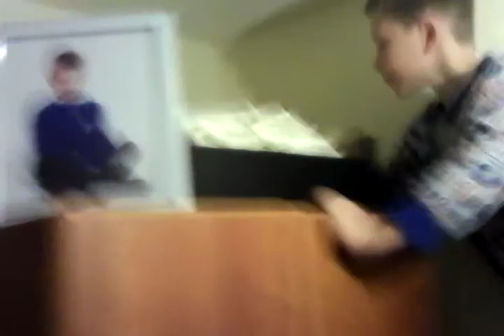Most insane cap flips ever!!!!!!!!!!!!!!!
Me and Ro do epic and I mean epic flips